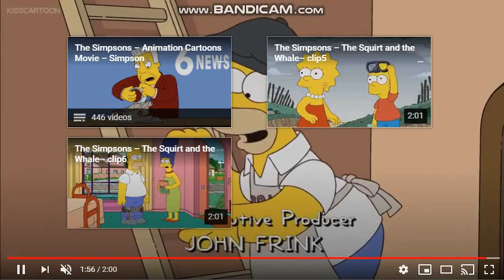The Simpsons – No Loan Again, Naturally – Animation Cartoons Movie – Simpson clip1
The Simpsons Full Episode english | Animation Movies Top For Kids
The satiric adventures of a working-class family in the misfit city of Springfield.. Watch and download The Simpsons Season 20 online for free on WatchCartoonsOnline at watchcartoonsonline.me with premium link. Please click to play icon on watchcartoonsonline.me for watching The Simpsons Season 20
game The Simpsons
The Simpsons movies
Hello, Welcome to the channel Your child can enjoy shows and games everywhere you are. Watch full episodes of The Simpsons, Shimmer and Shine, Blaze and the Monster Machines, Bubble Guppies, Team Umizoomi, Peppa Pig and more anytime anywhere with the channel
Children go on rescues with all their favorite pups!